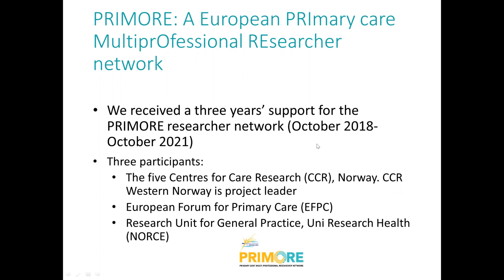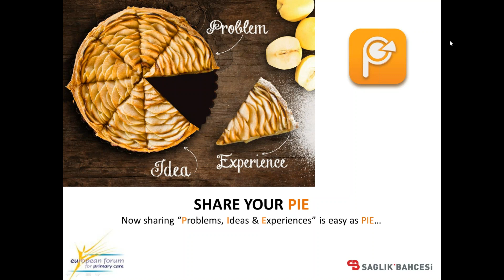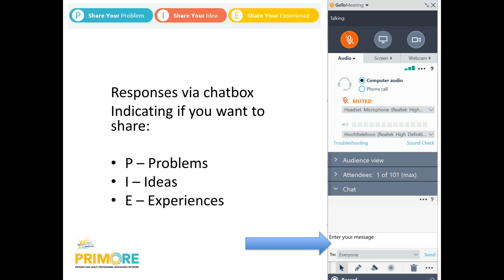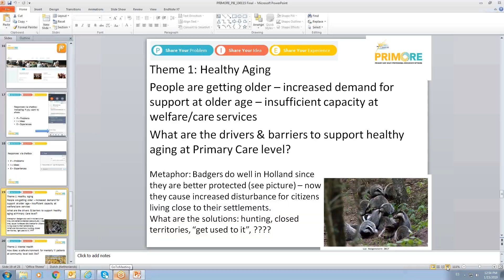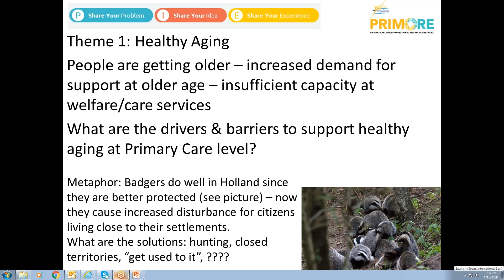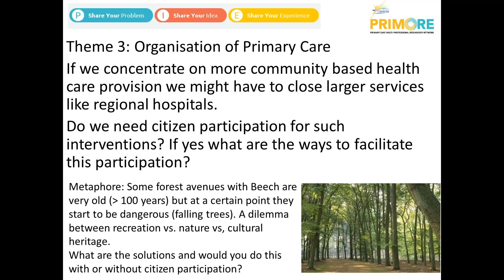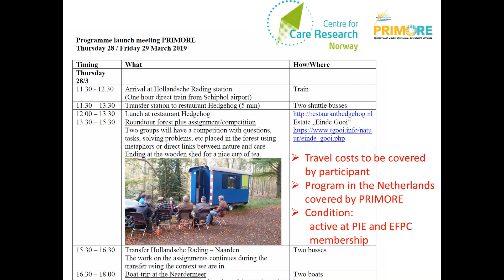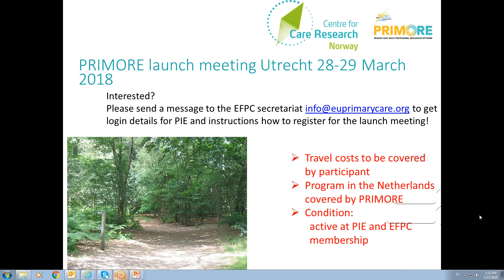Webinar PRIMORE "Interprofessional Primary Care Research Network"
This webinar introduces the PRIMORE research network project. This initiative aims at bringing together researchers with different backgrounds and from a wide range of professional groups within the fields of primary care research and long-term care research, develop and share knowledge for the benefit of research on municipal health and care services, and eventually, the quality of municipal health and care in Europe.